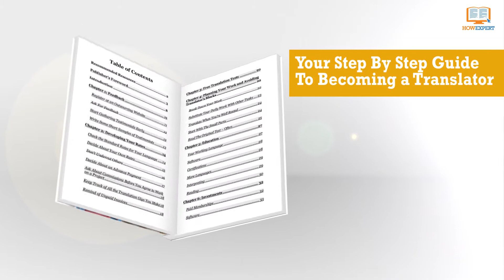How To Become a Translator - HowExpert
- How To Become a Translator: Your Step By Step Guide To Becoming a Translator